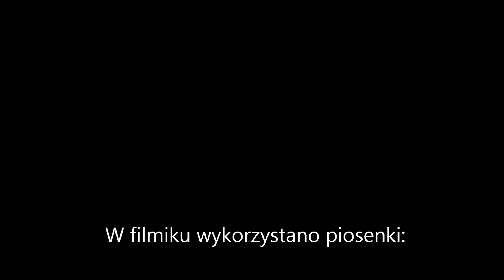Odkrywamy Solilandię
Solilandia